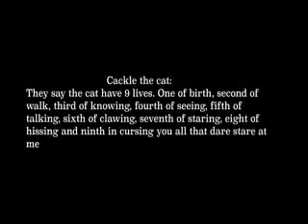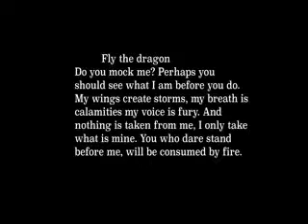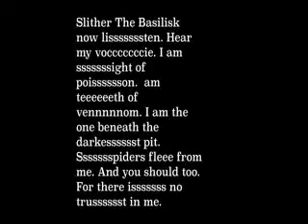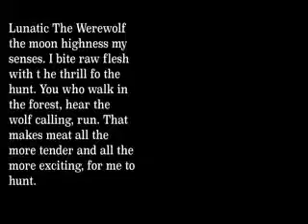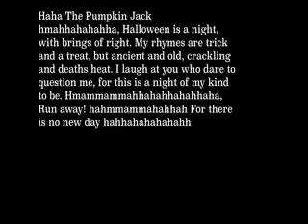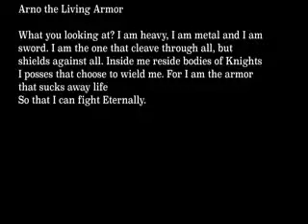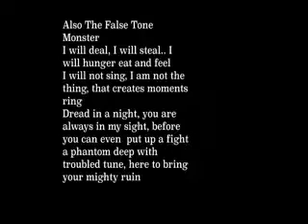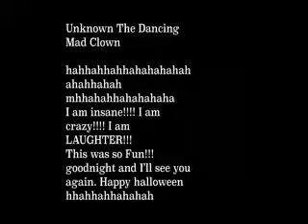All Actober Day 1-31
All my videos of this